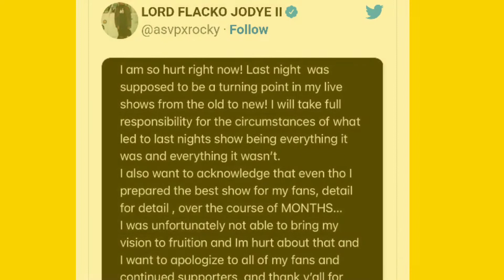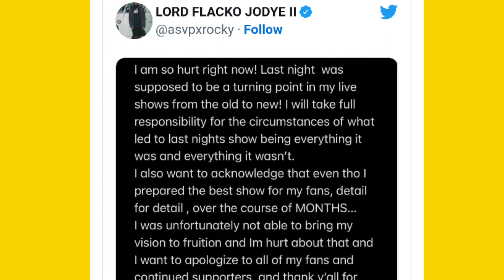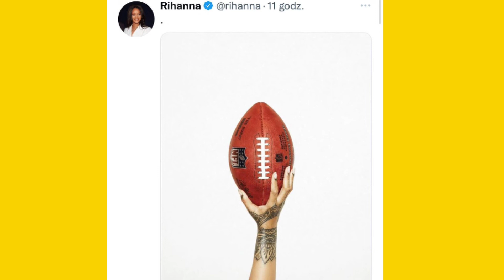Lil Wayne Celebrated His 40th Birthday...ASAP Rocky Left Fans Upset At Rolling Loud....